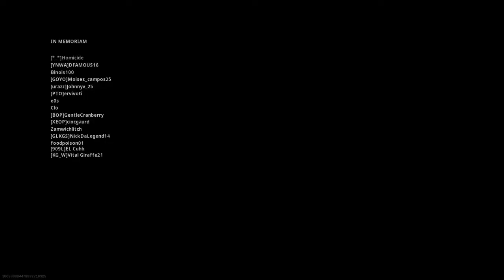Running Scared Impropable Solos Win, or is it?